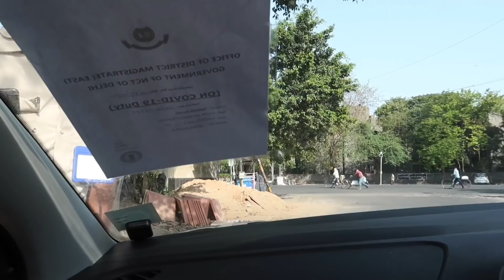Cops caught me for..😞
This video was shot on 10th April 2020 with special permissions. Delhi police is doing their best hats off to them. You guys need to cooperate with Delhi police so that they can do their job in efficient manner. Please support our Corona warriors.